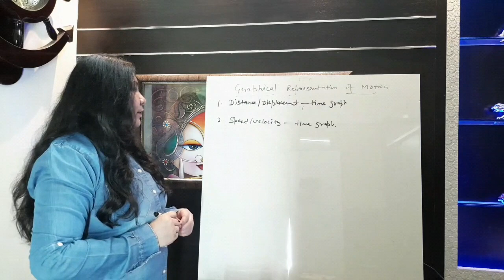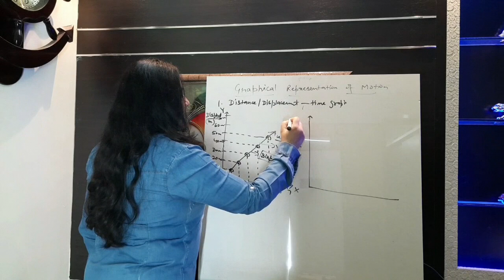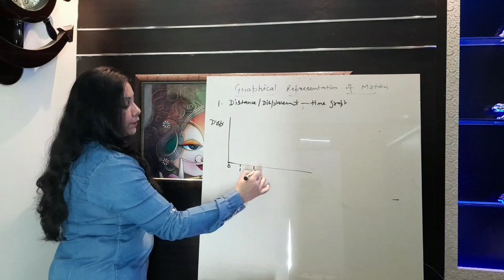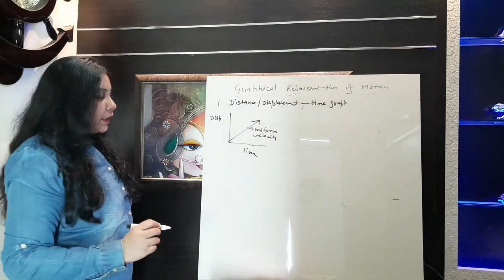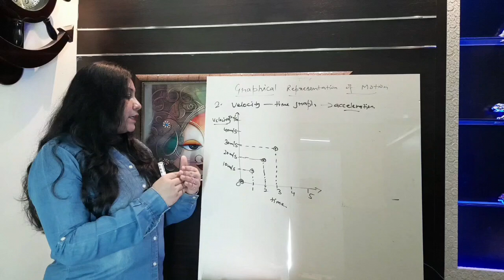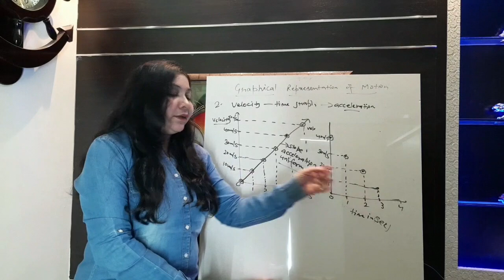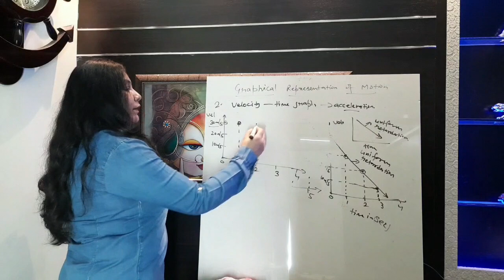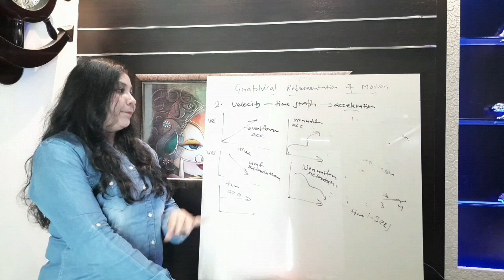MOTION 04 | GRAPHICAL REPRESENTATION OF MOTION | IX CBSE